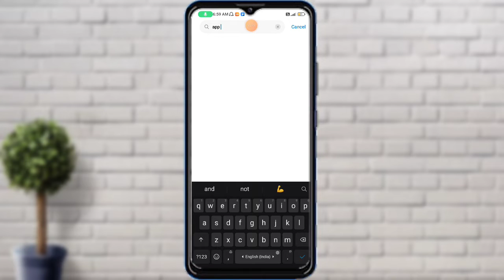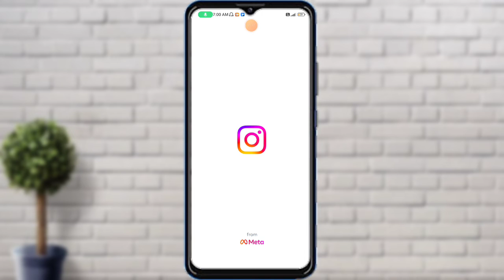Instagram App Lock Kaise Hataye | Instagram App Lock Kaise Tode | Remove Instagram App Lock 🔥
Vinod techno